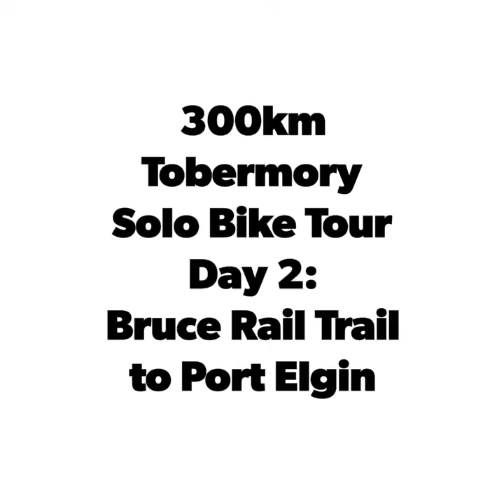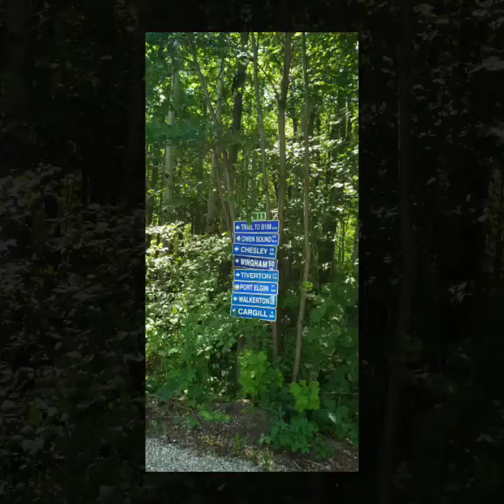Tobermory Solo Bike Tour: Day 2 Port Elgin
Bruce Rail Trail to Port Elgin ~ 75km